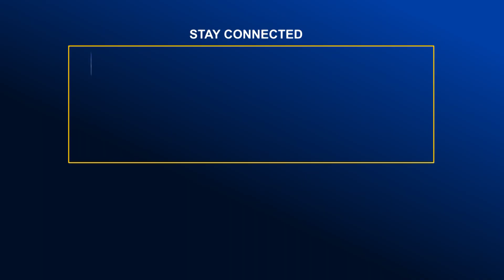পর্যটকদের পদচারণায় মুখরিত পটুয়াখালীর কুয়াকাটা | Global TV News